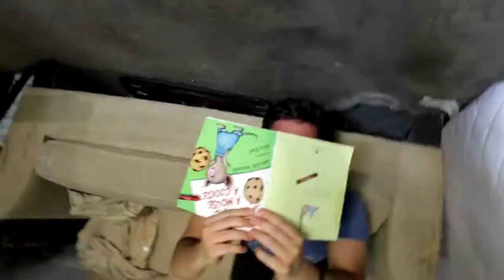Talking Rad Podcast - 77 - Thiccie Takes Over